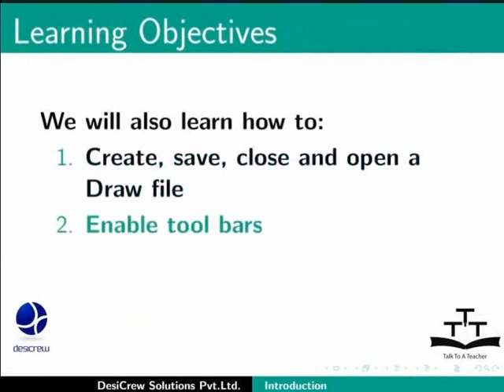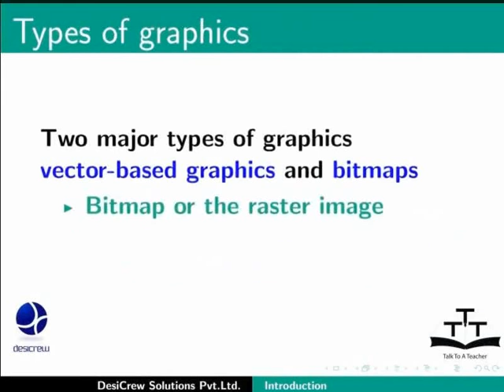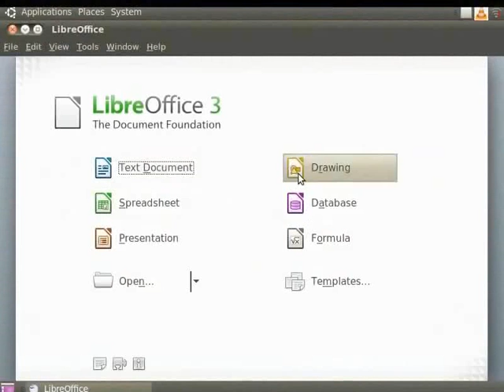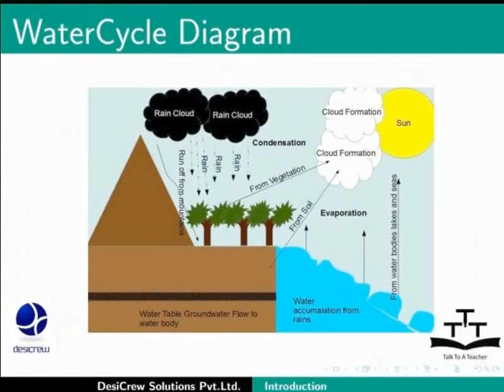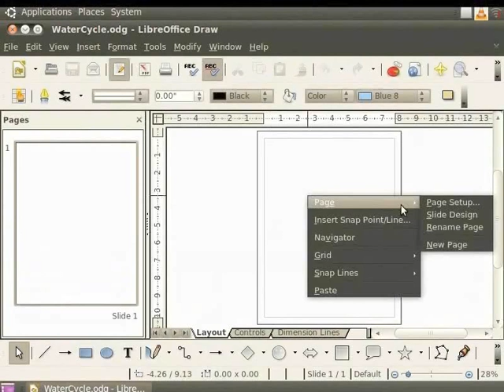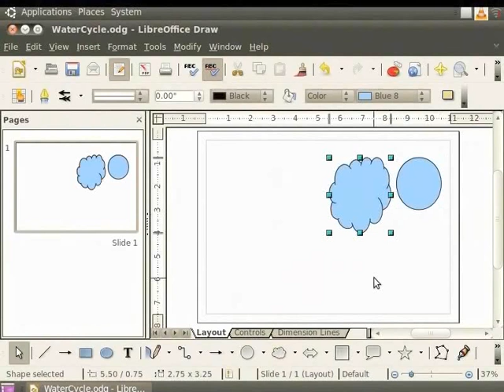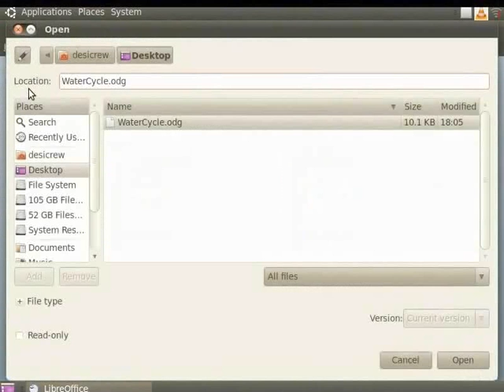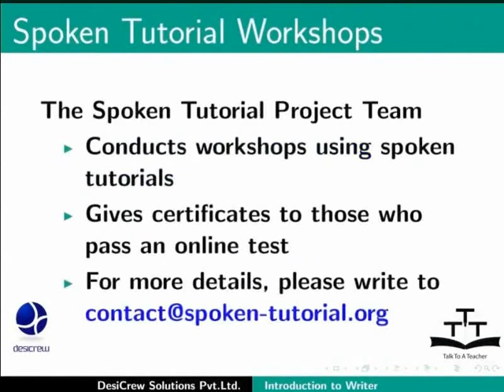Introduction - Gujarati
Introduction to LibreOffice Draw     (Scripts)   [(Spoken Tutorials)]
LibreOffice Draw
Create and save an Impress Draw file

LibreOffice Draw Workspace
Enable tool bars
Insert shapes (Example of Water Cycle will be worked upon here.)